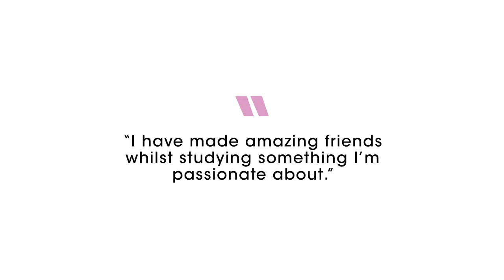Why Choose Brooklands College? (2019)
Invest in your future. With a range of courses across two campuses (Weybridge and Ashford), here's just a few reasons to choose to study at Brooklands College.